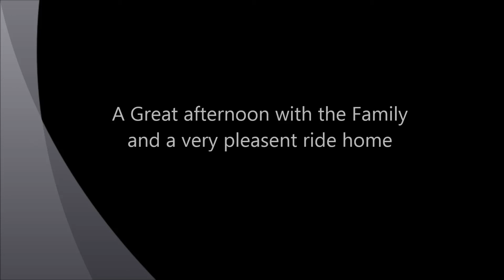Ride to Staines on NC750X 15 02 15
Ride to Staines to visit family with Mrs F on pillion